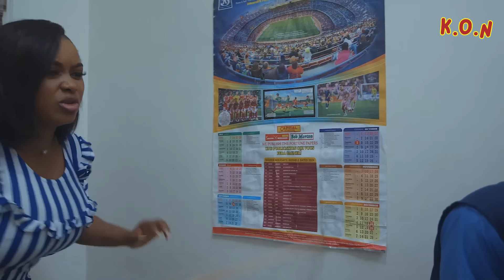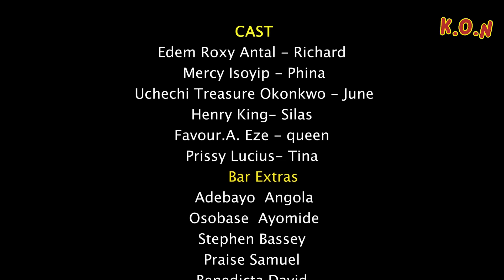ROSES FOR JUNE - UCHECHI TREASURE, ROXY ANTAK, MERCY ISOYIP, FAVOUR EZE - Latest Nollywood Movie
Uchechi Treasure Okonkwo, Roxy Antak, Mercy Isoyip and Favour Eze Star in this beautiful and Exciting movie. Roses For June